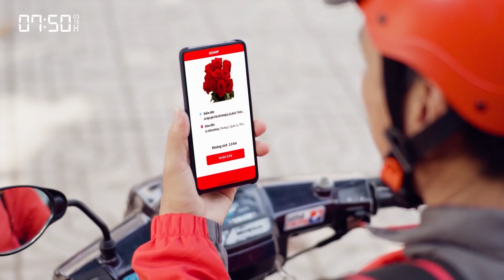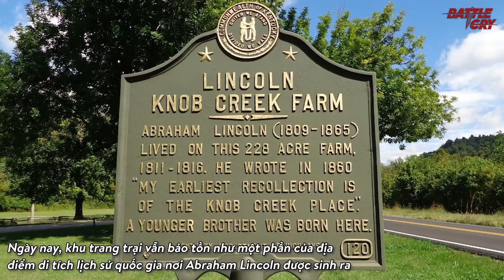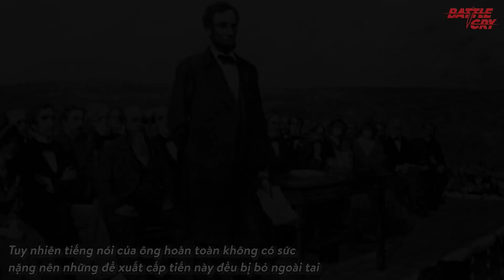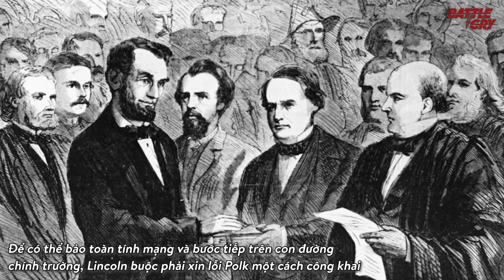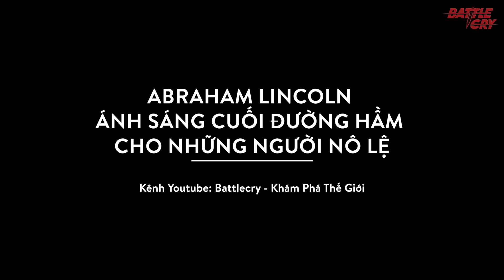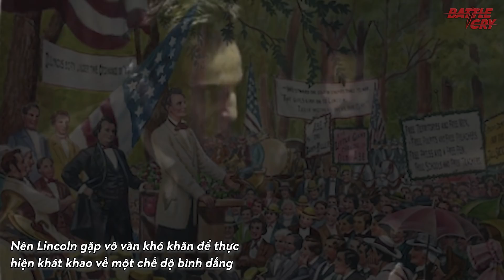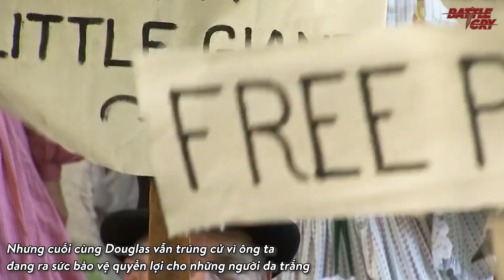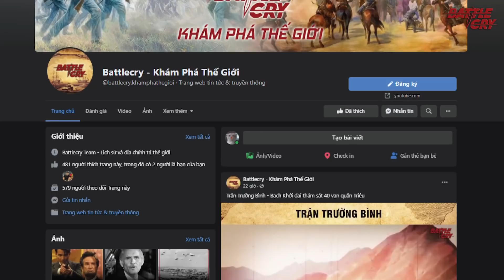SỰ KHỞI ĐẦU CỦA MỘT HUYỀN THOẠI | ABRAHAM LINCOLN (PHẦN 1) | NHÂN VẬT LỊCH SỬ #20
SỰ KHỞI ĐẦU CỦA MỘT HUYỀN THOẠI | ABRAHAM LINCOLN (PHẦN 1)

Abraham Lincoln - người giải phóng vĩ đại của Hoa Kỳ, tổng thống vĩ đại nhất lịch sử, người đã đưa nước Mỹ bước qua thời kỳ đen tối nhất. Trên cương vị người đứng đầu đất nước xứ cờ hoa, ông đã thành công xóa bỏ chế độ nô lệ và hiện đại hóa nền kinh tế Hoa Kỳ. Ít ai biết rằng, trước khi trở thành vị tổng thống vĩ đại của nước Mỹ, Abraham Lincoln từng là một kẻ làm thuê tầm thường nhất trong những người tầm thường.

▶ VUA HỦI BALDWIN IV NỖI KHIẾP SỢ CỦA CHIẾN THẦN SALADIN VÀ CẢ THẾ GIỚI HỒI GIÁO
▶ SỰ TRỖI DẬY CỦA IVAN ĐẠI ĐẾ VÀ KHAI SINH RA ĐẾ CHẾ NGA VĨ ĐẠI